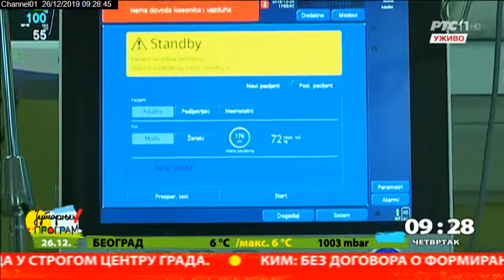Respirator Institutu za majku i dete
Vreme je darivanja. U susret predstojećim praznicima  zaposleni iz 13 domaćih trgovinskih firmi  udružili su se i darovali Institutu za majku i dete respirator.